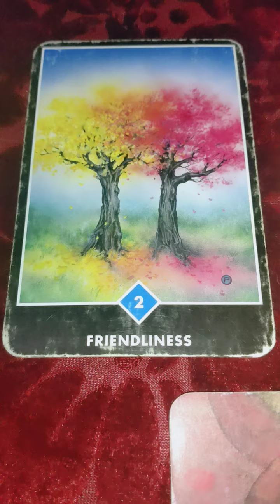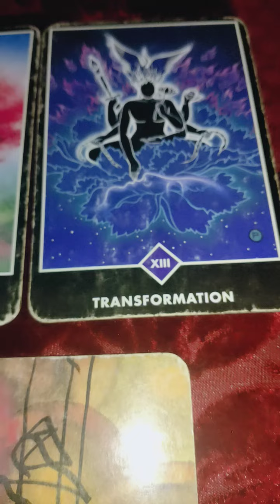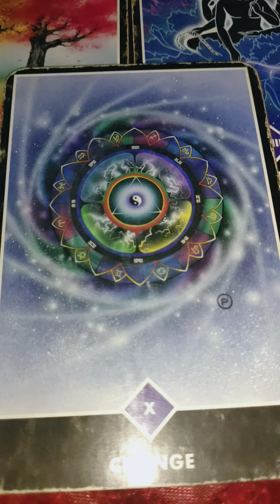unka agla kadam 🤝 Their next move 🥳 timeless tarot card reading 🔮